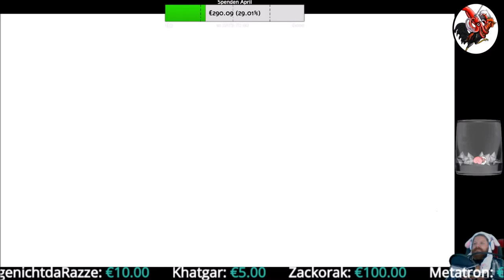Animal Crossing: New Horizons #15 Bauarbeiten